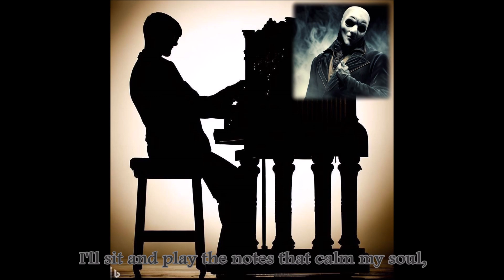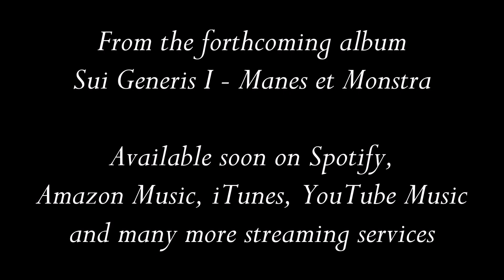The Phantom Of The Opera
You can probably guess what it's about...(no, it's NOT the Iron Maiden one!)